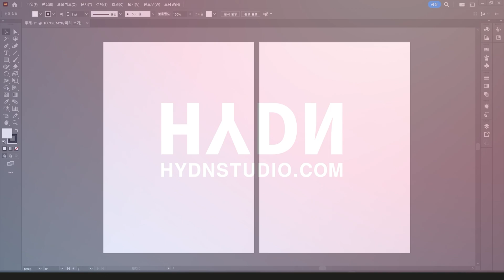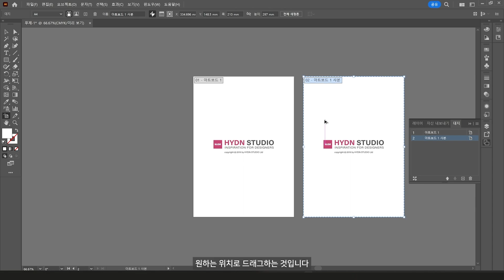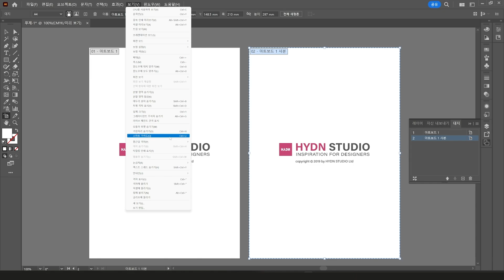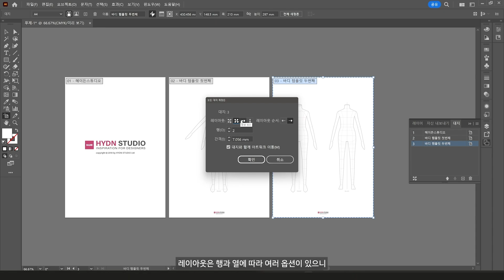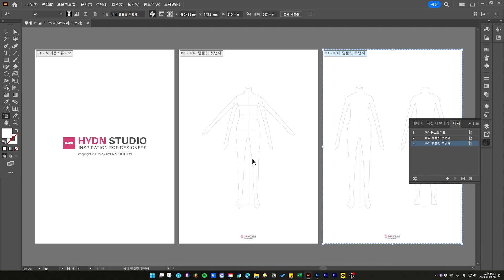chapter 3 : 일러스트레이터 아트보드의 핵심만 간단하게 배우기! 패션 디자이너를 위한 기초 강좌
chapter 3 :  일러스트레이터 아트보드  알아보기
일러스트레이터 아트보드의 핵심만 간단하게 배우기! 패션 디자이너를 위한 기초 강좌

기본 티셔츠 패션 도식화 템플릿 (Adobe Illustrator)

패션 디자인 도식화를 위한 바디 템플릿 세트 (Adobe Illustrator)

패션 디자인를 위한 바디 포즈 스템프 브러쉬 (Procreate)

course :
Learn to draw fashion flat sketch with Adobe Illustrator - Beginners
일러스트레이터를 사용한 패션 도식화 그리기 초보자 과정

이번 강의에서는 보다 자세한 아트보드 정보를 배울 수 있습니다. 새로운 아트보드를 생성하거나 오브젝트와 사본을 추가하는 방법부터, 아트보드 인쇄 순서를 조정하는 방법까지 다양한 기술을 습득할 수 있습니다. 또한, 아트보드의 번호와 이름이 인쇄 순서와 일치해야 한다는 점을 강조하며, 대지 패널에서 아트워크 이동에 체크해야 하는 이유도 설명합니다. 이러한 기본적인 개념을 이해하면 일러스트레이터를 보다 효과적으로 활용할 수 있습니다.